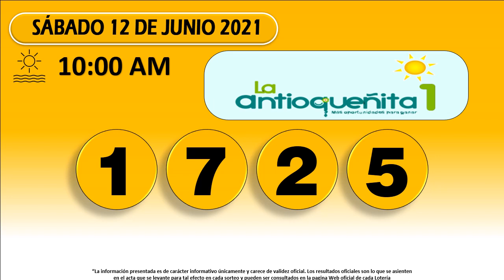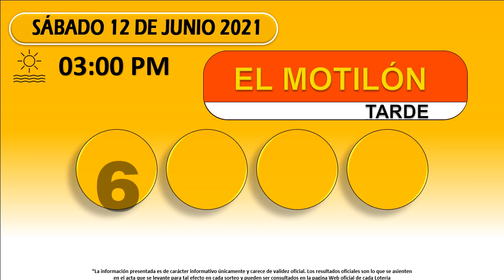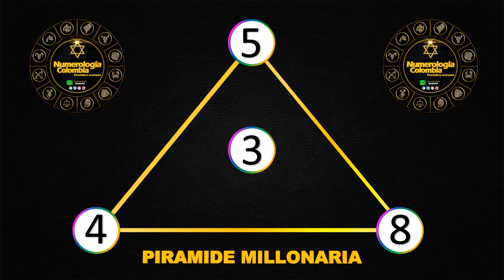Resultados Chances del sábado 12 de junio de 2021 | Chance ✅ 🥇🔥💰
Resultados loterías y chance de hoy Sábado 12 de junio 2021.

Antioqueñita día,
Dorado mañana,
Cafeterito tarde,
Paisita día,
Chontico día,
Samán de la suerte,
Fantástica Día,
DC4 día.
DC3 día,
Pijao de oro,
Culona tarde,
Astro sol,
Motilón tarde,
Dorado tarde,
Antioqueñita 2,
Caribeña día,
Sinuano día,
Paisita noche,
Chontico noche,
Win4 evening,
Cafeterito noche,
Fantástica noche,
DC4 noche,
DC3 noche,
Motilón noche,
Culona noche,
Caribeña noche,
Sinuano noche,
Astro luna,
Resultados del chance Sábado 12 de junio de 2021
Resultados de las loterías del Sábado 12 de junio de 2021
Resultados del chance doce de junio
Chances del día Sábado 12 de junio de 2021